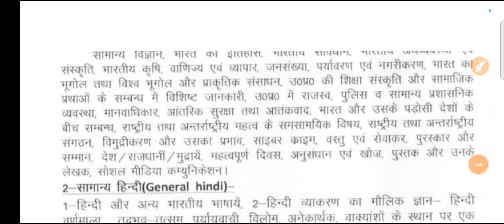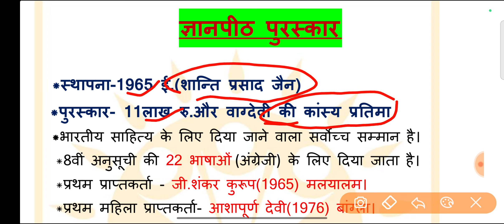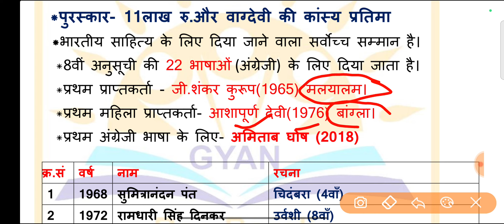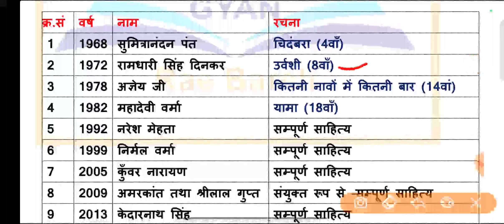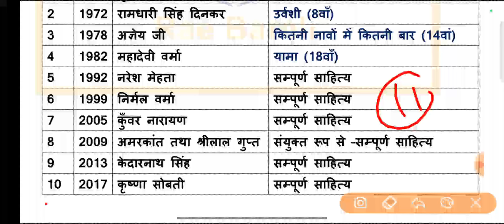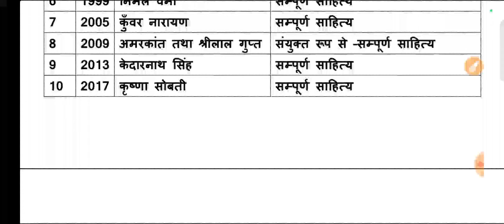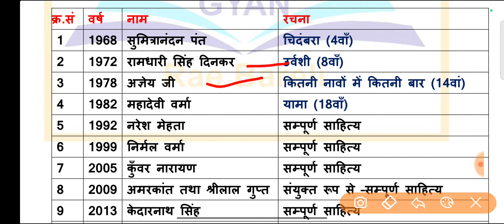ज्ञानपीठ पुरस्कार 2024 | Gyanpeeth Puraskar 2023 | Hindi literature Awards | Gyanpeeth Award 2023